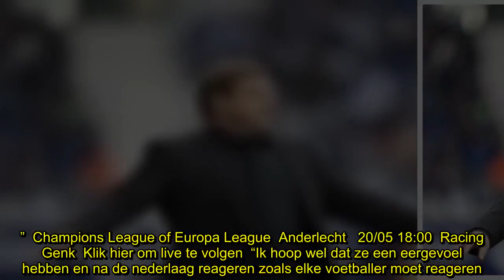✅ Hein Vanhaezebrouck kan leven met kritiek van Marc Coucke: “De voorzitter had gelijk op Twitter”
✍ Anderlecht speelt zondag tegen Genk en hoopt nog op de tweede plaats en de bijhorende Champions League-voorronde. Maar dan zal het wel beter moeten presteren dan tegen AA Gent vorige week. Voorzitter Marc Coucke tweette na die nederlaag dat “Anderlecht speelde als zalm in blik”, verwijzend naar de shirts, en “ik ben het beu om proficiat te wensen aan de tegenstander”. Hein Vanhaezebrouck kan echter leven met die kritiek.  “De voorzitter mag zich uitlaten op Twitter”, reageerde coach Hein Vanhaez ...